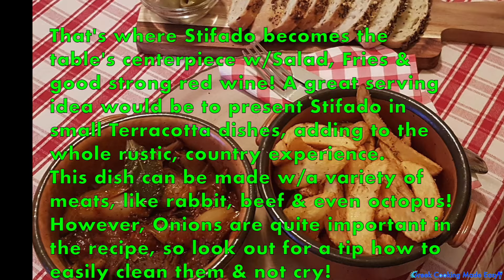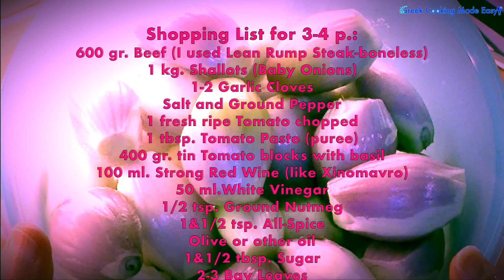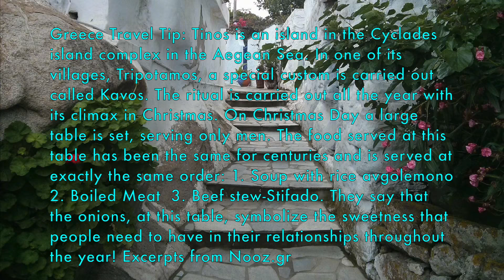Stifado - Greek Beef Stew - Μοσχαράκι Στιφάδο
Stifado -Greek Beef Stew
Μπορείτε επίσης να βρείτε αυτή τη συνταγή μου όπως και όλες τις άλλες, γραμμένες και στα Ελληνικά, στον Ιστότοπό μου, στο παραπάνω λίνκ!
This is a delicious rustic and authentic winter Greek dish, made with braised beef stew & sweet onions. It's one of the most favorite dishes for Greek people. The word Stifado comes from the ancient Greek word tifos meaning steam. Originally the recipe was brought to Greece in the 13th century by Venetians. It's the perfect dish for the winter months & Sunday special family lunch.
That's where Stifado becomes the table's center piece with Salad, Fries & good strong red wine! A great serving idea would be to present Stifado in small Terracotta dishes, adding to the whole rustic, country experience.
This dish can be made w/a variety of meats, like rabbit, beef & even octopus! However, Onions are quite important in this recipe, so look out for a tip how to easily clean them and not cry!

Ingredients:
600 gr. Beef Lean Rump Steak (boneless)
1 kg. Shallots (Baby Onions)
1-2 Garlic Cloves
Salt and Ground Pepper
1 fresh ripe Tomato chopped
1 tbsp. Tomato Paste (puree)
400 gr. tin Tomato blocks with basil
100 ml. Strong Red Wine (like Xinomavro)
50 ml. White Vinegar
1/2 tsp. Ground Nutmeg
1&1/2 tsp. All-Spice
Olive or other oil
1&1/2 tbsp. Sugar
2-3 Bay Leaves

Μοσχάρι Στιφάδο
Πρόκειται για ένα νόστιμο, αυθεντικό χειμερινό ελληνικό πιάτο, φτιαγμένο με μοσχαρίσιο κρέας και γλυκά κρεμμύδια. Είναι ένα από τα πιο αγαπημένα πιάτα για τους Έλληνες. Η λέξη Στιφάδο προέρχεται από την αρχαία ελληνική λέξη τύφος που σημαίνει ατμός. Αρχικά η συνταγή ήρθε στην Ελλάδα τον 13ο αιώνα από τους Ενετούς. Είναι το τέλειο πιάτο για τους χειμερινούς μήνες και ένα ξεχωριστό μεσημεριανό γεύμα της Κυριακής για την οικογένεια. Εκεί το Στιφάδο γίνεται το κεντρικό σημείο του τραπεζιού με σαλάτα, φρέσκες τηγανιτές πατάτες και καλό δυνατό κόκκινο κρασί! Μια όμορφη ιδέα σερβιρίσματος θα ήταν να σερβίρετε το Στιφάδο σε μικρά πήλινα πιάτα, προσφέροντας έτσι όλη την ρουστίκ, χωριάτικη εμπειρία.
Αυτό το πιάτο μπορεί να γίνει με μια ποικιλία κρεάτων, όπως κουνέλι, βοδινό κρέας και ακόμη και το χταπόδι! Τα κρεμμύδια είναι πολύ σημαντικά σε αυτή τη συνταγή, οπότε κοιτάξτε και την συμβουλή μου πώς να τα καθαρίσετε εύκολα χωρίς να κλάψετε!

Υλικά:
600 γρ. Μοσχαρίσιο κρέας  (Σπάλα ή Ελιά από μοσχαράκι γάλακτος)
1 kg. Κρεμμύδια μικρά (κοκκάρια)
1-2 σκελίδες σκόρδο
Αλατοπίπερο
1 φρέσκια ​​ώριμη Ντομάτα ψιλοκομμένη
1 κ.σ. Τοματοπολτός (πουρέ)
400 γρ. κονσέρβα ντοματάκια σε μπλόκς με βασιλικό
100 ml. δυνατό κόκκινο κρασί όπως Ξινόμαυρο
50 ml. Λευκό ξύδι
1/2 κ.γ. μοσχοκάρυδο
1 & 1/2 κ.γ. Μπαχάρι
Ελαιόλαδο ή άλλο λάδι για το μαγείρεμα
1 & 1/2 κ.σ. Ζάχαρη
2-3 φύλλα Δάφνης